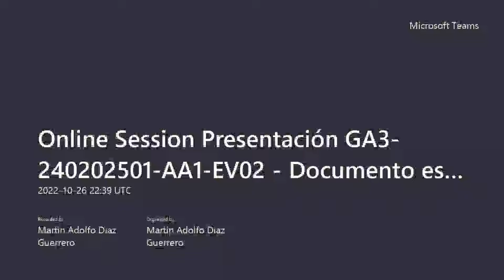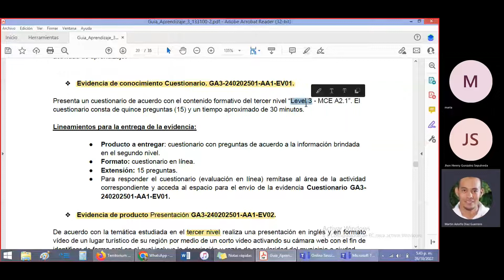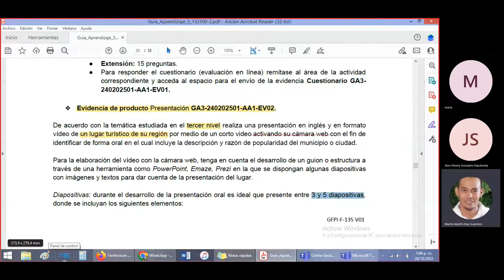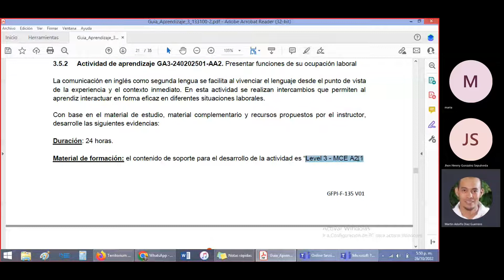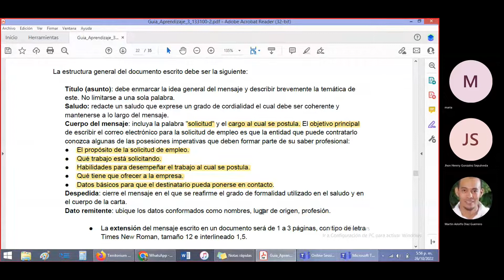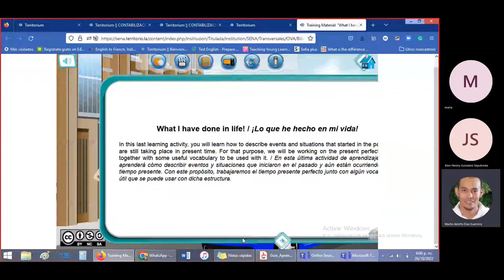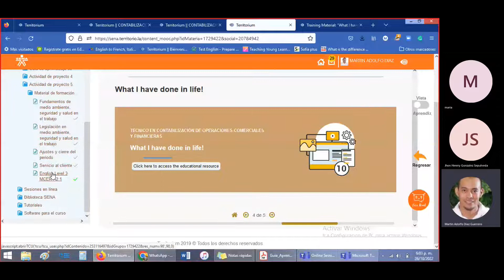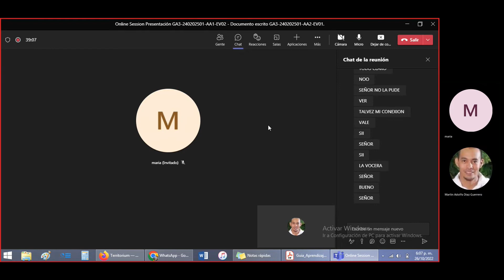Grabción Online Session Oct 26 2022 Presentación GA3 240202501 AA1 EV02 Documento escrito GA3 2402